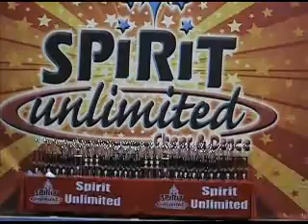Madi At Cole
Performance # 2